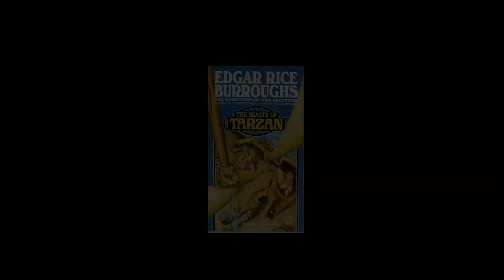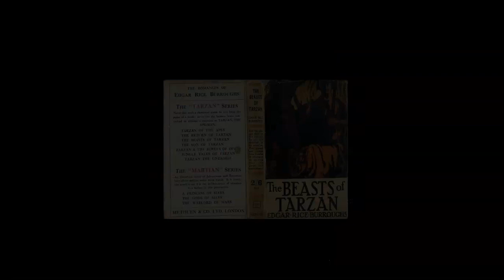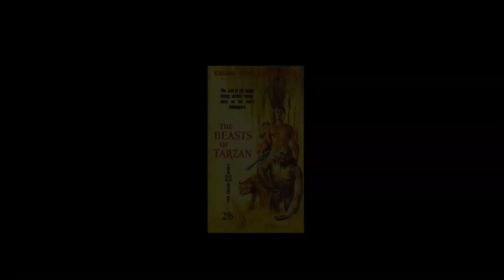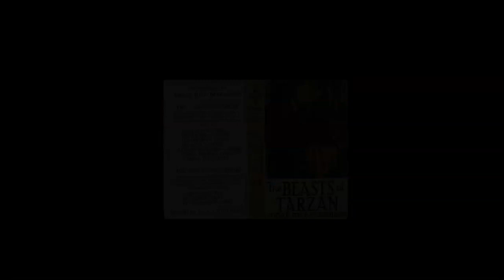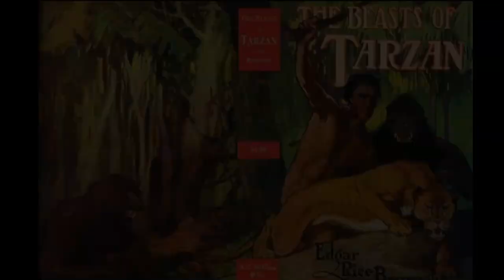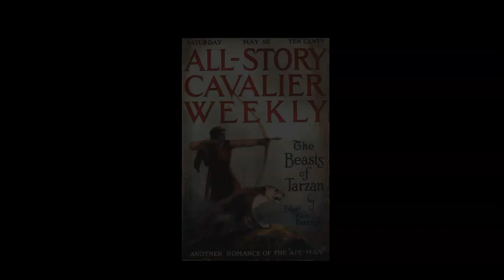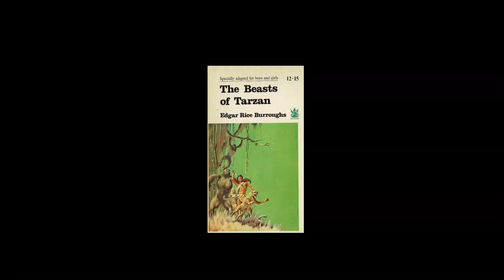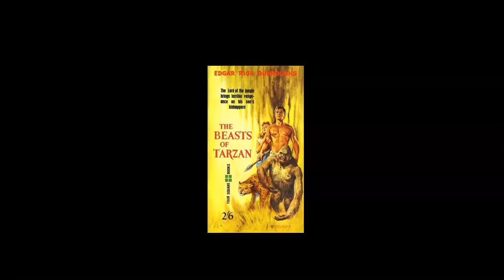Edgar Rice Burroughs Podcast Episode #26: The Beasts of Tarzan Part 3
Scott, Jess and Tim finish up their discussion of The Beasts of Tarzan, covering chapters 13 through 21.